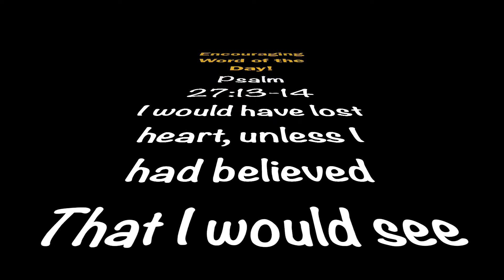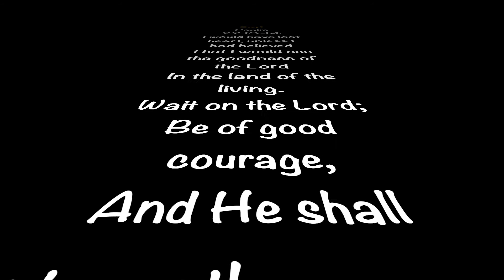Encouraging Word of the Day! 1/11/21 Micah 1:1-9